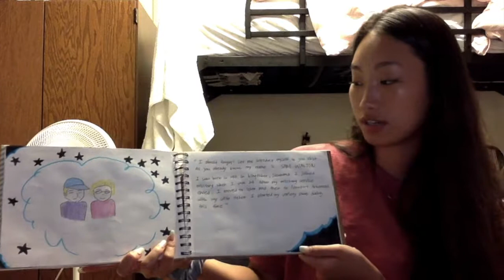Picture Book Reading Jun Yang